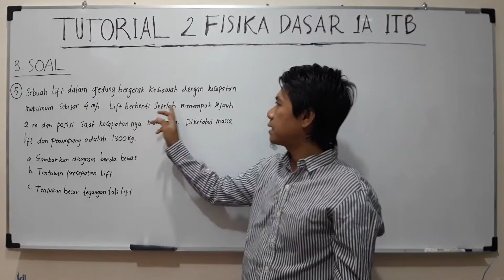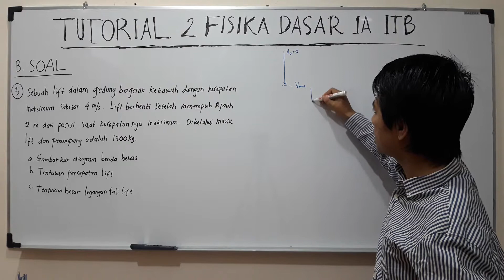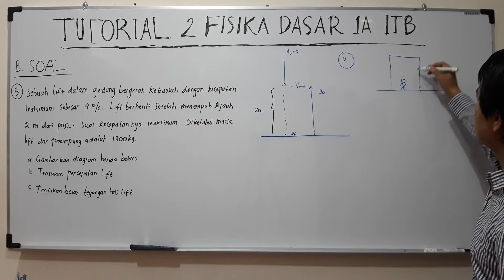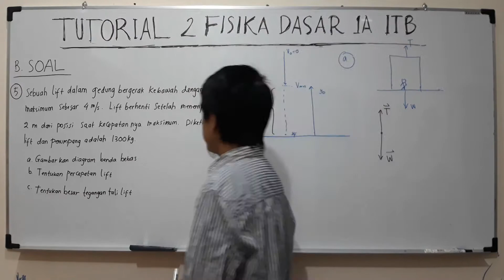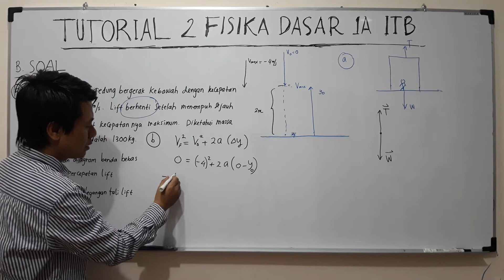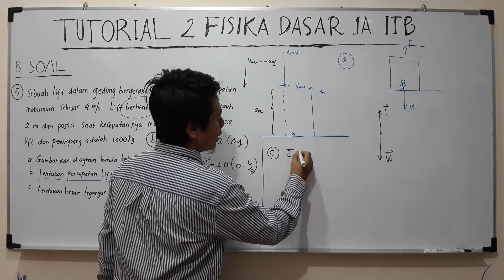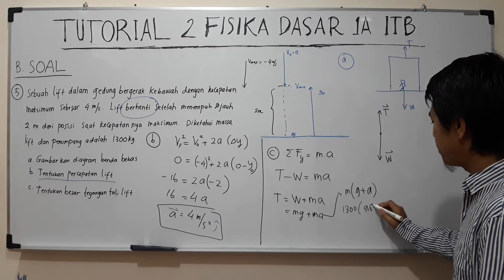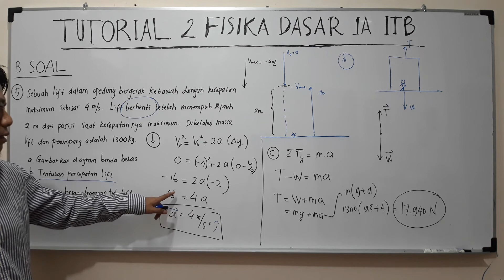Tutorial 2 FISIKA DASAR 1A ITB (Bagian Soal) part 10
Pada video ini kita akan bahas soal tutorial 2 fisika dasar ITB bagian B (soal) no 5. Pada nomor ini di butuhkan pemahaman tentang konsep diagram benda bebas, dan kasus pada lift.

Bagian soal merupakan bagian yang mengedepankan konseptual secara teoritik dan penerapan formula untuk menyelesaikan situasi yang berhubungan dengan hitungan matematika. Tujuan nya agar mahasiswa lebih memahami konsep materi yang telah dipelajari dan menerapkan teori dengan konsep hitungan matematika dalam problem soal. Bagaimana menyelesaikan soal konseptual dan hitungan matematika ini? temukan jawaban nya di video ini.

Jika ada Pertanyaan atau masukan silahkan kontak ke IG : @mesconsulting.
Untuk Info les mata kuliah Fisika dasar, Kimia dasar, kalkulus, statistika, matematika Bisnis (untuk mahasiswa tingkat 1 di perguruan tinggi di Bandung), matematika lanjut dan kimia lanjut atau les TPB ITB , kontak : 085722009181

Semoga Bermanfaat
Salam Berfisika.com

Tutorial 2 Fisika Dasar 1A ITB